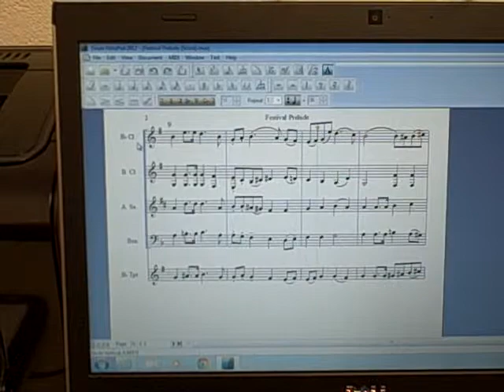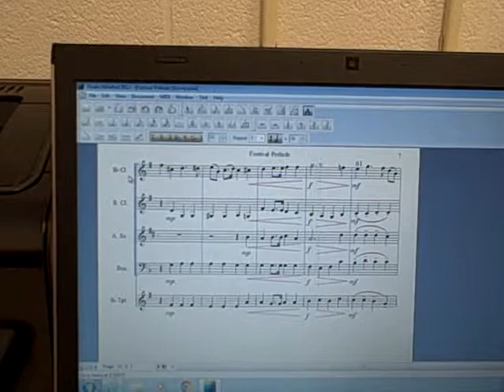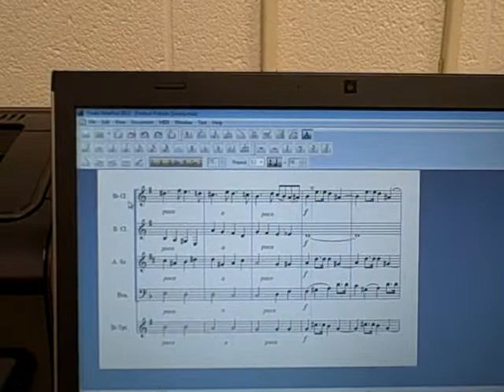Festival Prelude Score